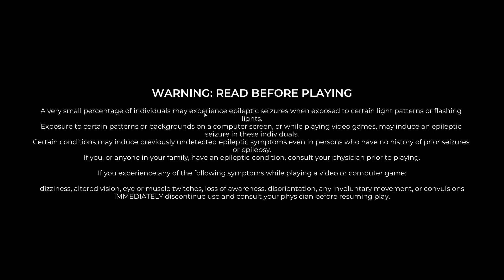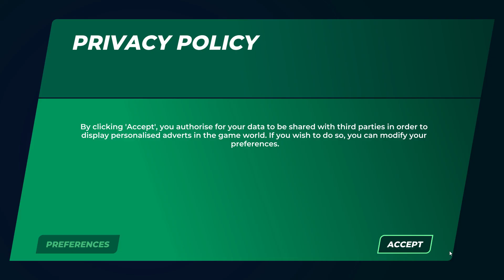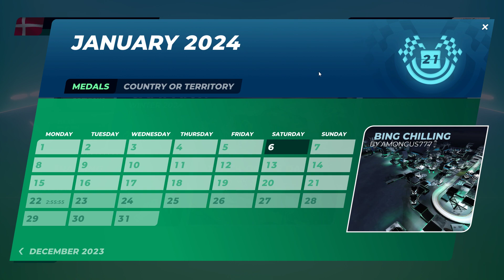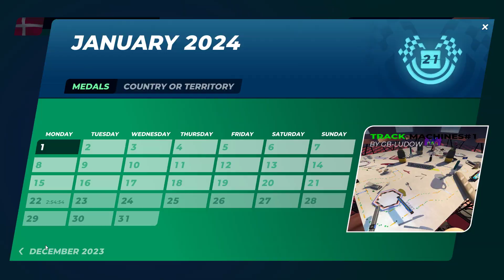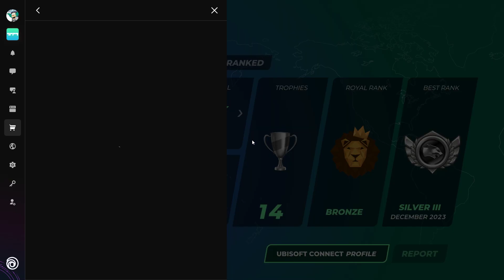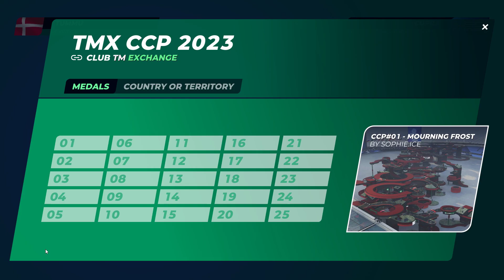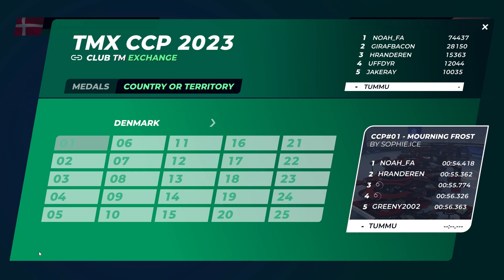Trackmania (22.01.2024) First try - Gold All Tracks In Campaign Winter 2024)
Hello again from Krusty. Tried a little silly racing game in the Ubisoft Connect platform, called Trackmania from 2020. Can't remember how I got it, but discovered today I could just download it. But found out inside the game, that it were partly advertisement for Ubisoft+, and not just a "Gift-Gift" :-D

One are able to play the Campaign Winter 2024 with perhaps 10 tracks or something inside. But in order to get access to more tracks, you need to buy access for Ubisoft+. That's about 150 danish kroner (that's 21,90 $ or 20,11 Euro) a month. With Ubisoft+ you get access to 100+ games in their library plus early access to new games. Expansions and Season passes. Not here to promote Ubisoft+, but merely just to tell you what you get if ones should choose to get that.

Personally I already have enough of other bills to pay. Plus once I buy a game, say once each month (or sometimes every second month), that game will last a long time. So my need to have access to even more games than I already have, are very low prioritized.

The tracks that I were able to play in Campaign Winter 2024, seemed like a lot of fun. Racing were not in a realistic style, but that's also okay some games are unrealistic, and just about fun/silly and crazy moments. Some parts of the track makes the car go a lot faster in Turbo mode. And on some other tracks, your racing car even turn into a small (and slow) personal
vehicle.
I managed to get Gold in all the tracks. Thou I have to retry many times.

BTW Had housefire earlier in 2023, and lost everything.
If I get any kind of donations, I will use all of it, trying to upgrade my system. And get better content.